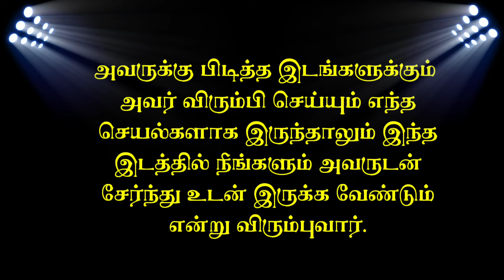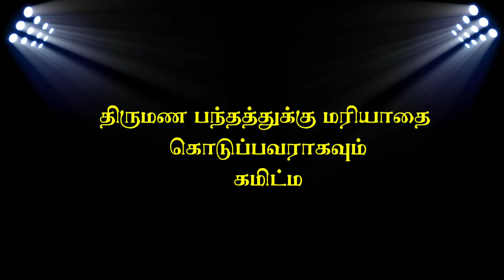Signs a man is falling in love with you